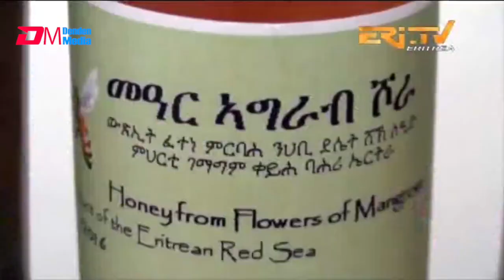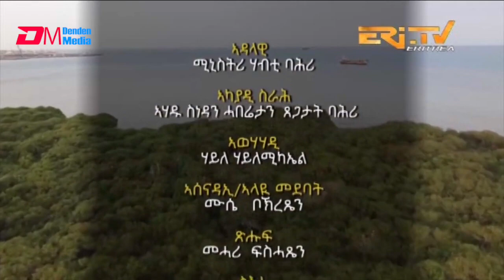ERi-TV - ገረብ ሾራ ኣብ ደሴታትን ገማግም ባሕሪን ኤርትራ | shorea tree on Eritrean Islands and coast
ERi-TV, Eritrea - ገረብ ሾራ ኣብ ደሴታትን ገማግም ባሕሪን ኤርትራ  | shorea tree on Eritrean Islands and coast